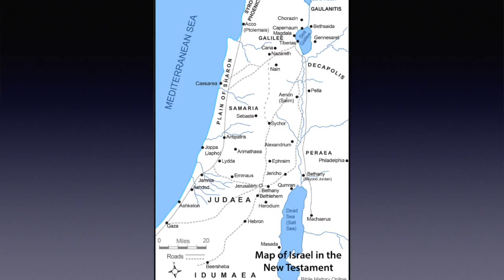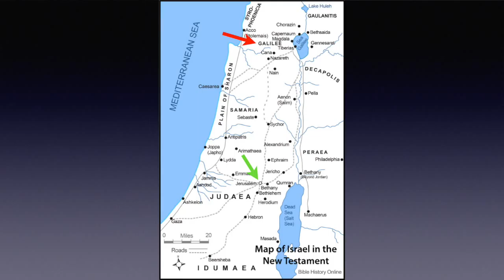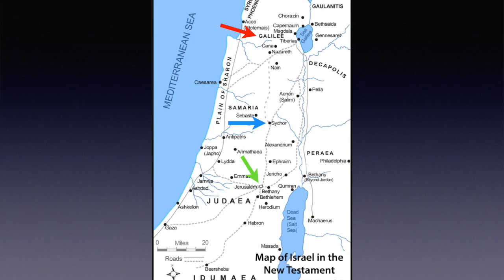Greatest Love - Open Your Eyes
John 4:1-42
Jesus exemplified worship by laying down his life so to speak to share the good news with a Samaritan woman in spite of his thirst, hunger, and tiredness. Also, when Jesus encountered her at the well, a battle between tradition and revelation ensued. (One of the biggest hindrances to people in the New Testament seeing Jesus as the Messiah and understanding his message was tradition. Even now it plagues the Body of Christ.) Jesus calls us to open our eyes and see what the Holy Spirit is doing.